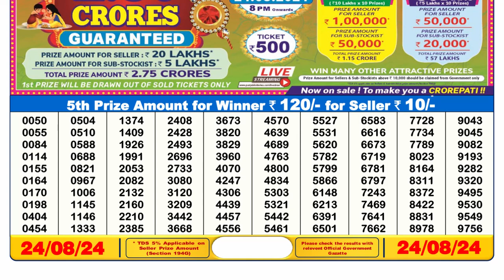🔴Dear Lottery Sambad 6pm today 24.08.24 Nagaland State Lottery Result